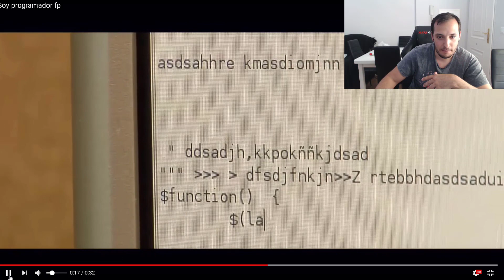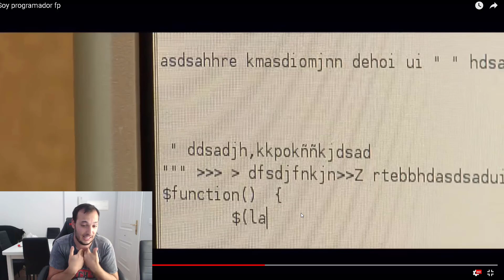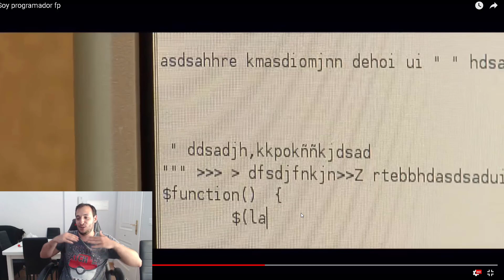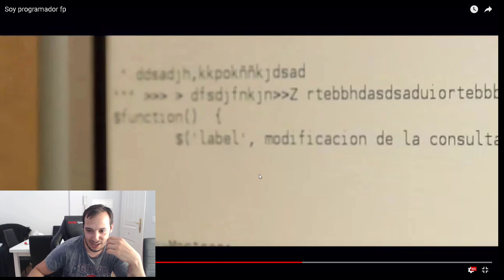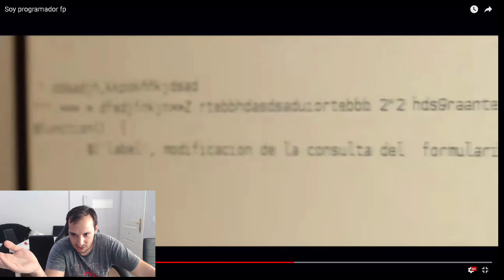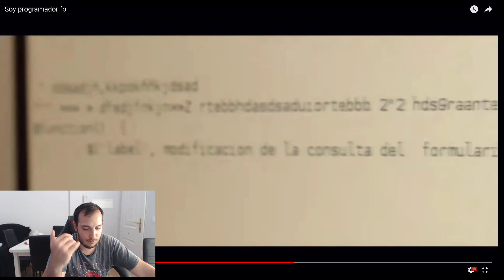Especial 10000 subscriptores - Soy programador